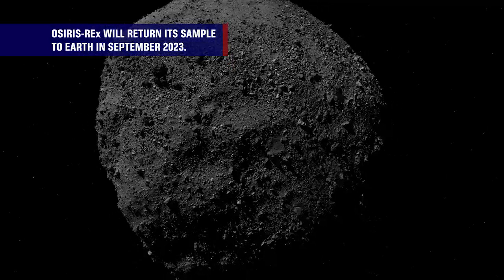Asteroid Bennu’s Surprising Surface Revealed0615